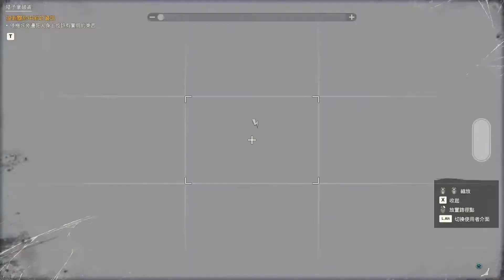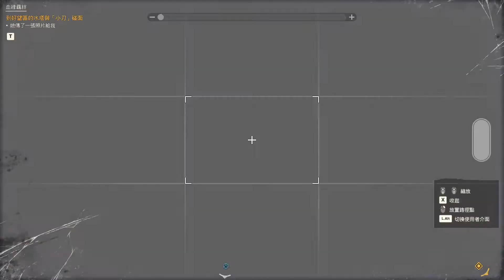Far Cry 6/極地戰嚎6(動作模式) #5 主線與NPC小刀合作任務